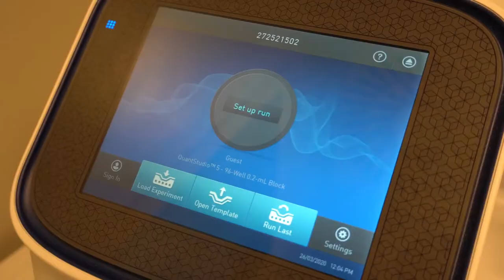Covid-19, altri 4 positivi in Abruzzo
Quattro nuovi casi di positività al Covid-19 registrati nella giornata di oggi in Abruzzo. Non ci sono nuovi decessi mentre resta solo uno il paziente ricoverato in terapia intensiva